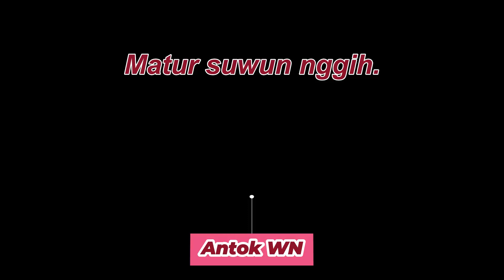Bende Mataram "sanksi pejabat yang ikut kampanye" Pilkada Sragen 2024 bagaimana ?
Lurah aktif ikut kampanye bagaimana ?